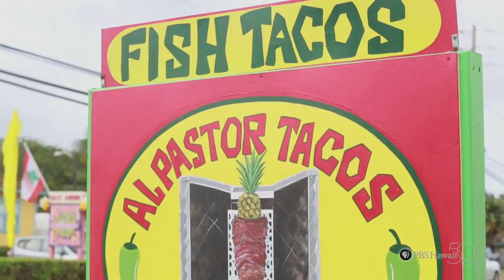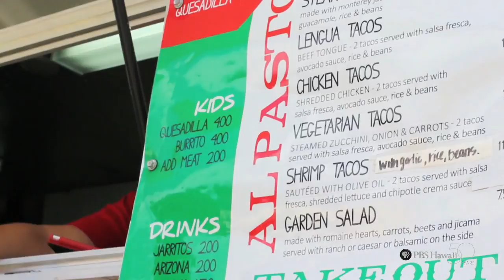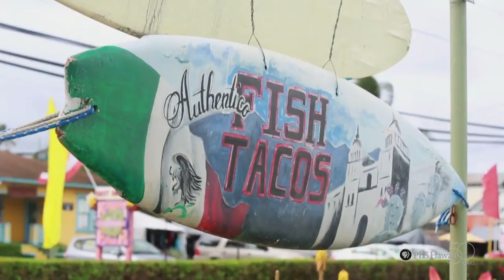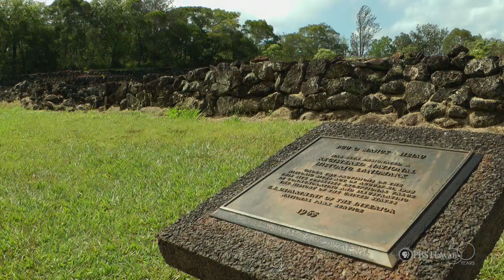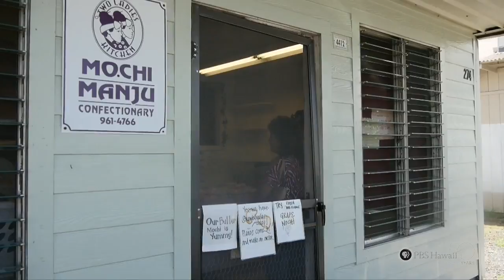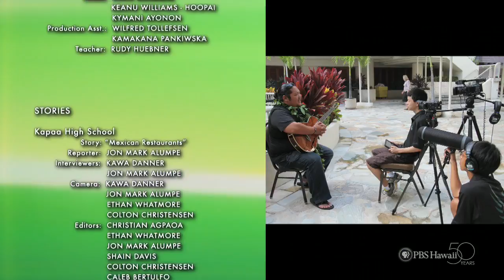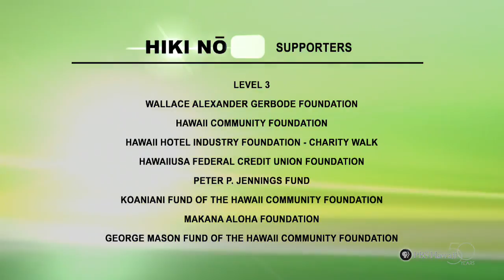PBS Hawaii - HIKI NŌ Episode 617 | Hosted by Waialua High & Intermediate School | Full Program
This episode of HIKI NŌ is hosted by Waialua High and Intermediate School on the north shore of Oahu.

Top Story:
 Why Are There So Many Mexican Restaurants in Kapaa?
 Kapaa High School on Kauai explores why there are so many Mexican restaurants – 9, to be exact – in their small town of Kapaa, where there is only one Starbucks. In spite of the availability of so much Mexican food, restaurant owners don’t feel that they are in competition with each other as they offer regional specialties from Mexico that distinguish their offerings. Besides the popularity of Mexican food, the increasing Mexican population in Hawaii may be a reason for the proliferation of restaurants.

Also Featured:
 Punahou School’s Kaniela Lyman-Mersereau Sails on Hokulea
 Middle school students at Punahou School on Oahu feature their teacher, Kaniela Lyman-Mersereau, who recently sailed to New Zealand on Hokulea’s Malama Honua worldwide voyage. Kaniela’s mother was among Hokulea’s original crew, which instilled in him at a young age deep values for the ocean and how important it is to take care of each other.

Two Ladies Kitchen in Hilo
 Waiakea High School on Hawaii Island visits Two Ladies Kitchen, which serves up over twenty flavors of mochi. The shop started with a family recipe and seven flavors and has grown, making it a popular stop for locals and visitors alike, and where kitchen staff have become family.

Pohole Salad A Hana Specialty
 Hana K-12 School in East Maui shares how to make pohole salad, a popular dish in Hana that’s served at community gatherings and special events. It’s made from the pohole fern that grows in patches around Hana.

Master Storyteller Thomas Cummings
 Kalani High School students in East Honolulu feature Uncle Tom Cummings, who has been telling stories for over forty years, weaving Hawaiian culture, mythology, history and values into tales that he started learning as a child. He captivates audiences using objects and “stuff” to illustrate his storytelling.

Na Hoku Hano Hano Award Winner Mark Yamanaka
 Mid Pacific Institute students in the Manoa district of Oahu had an opportunity to interview award winning Hawaiian musician Mark Yamanaka and listen to his musical stylings. Yamanaka shares one of the biggest challenges of his life – not being of Hawaiian ancestry and wanting to play Hawaiian music.

This program encores Saturday, May 16 at 12:30 pm and Sunday, May 17 at 3:00 pm. You can also view HIKI NŌ episodes on our